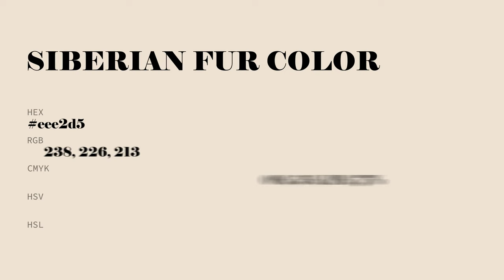Siberian Fur color eee2d5 hex Cool Yellow color eee2d5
What color is Siberian Fur ? eee2d5 hex, Cool Yellow color eee2d5

Hex eee2d5 Color Code is also known as Siberian Fur color

Hex eee2d5 Color code in CMYK color (process color) code model is generated after subtraction of 0% cyan, 05% magenta, 11% yellow, 07% black.